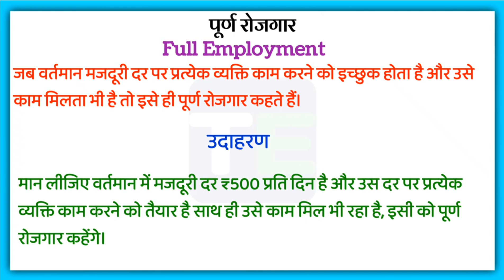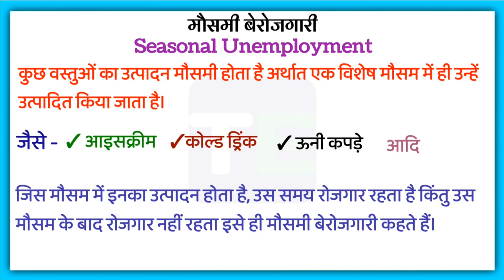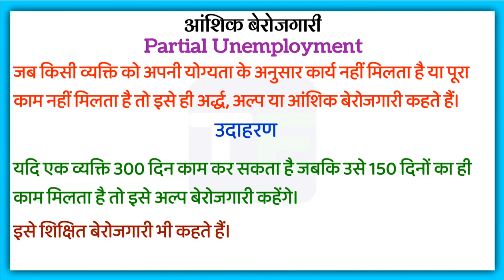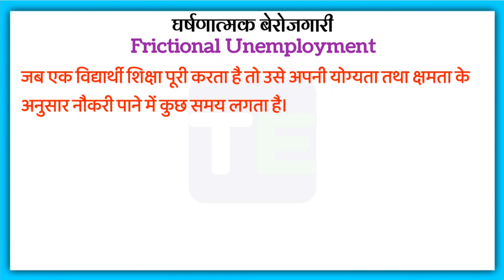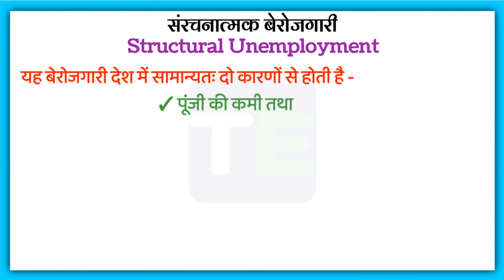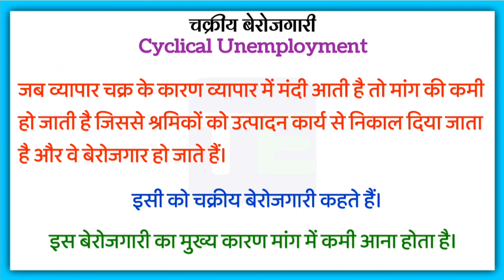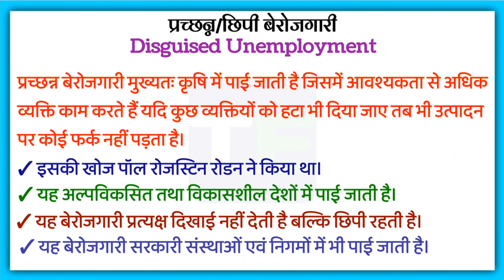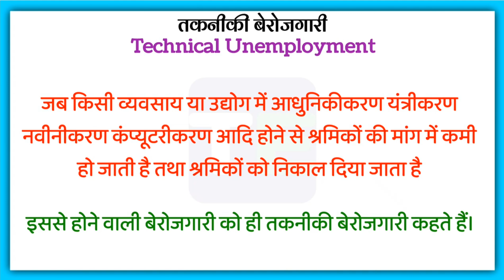बेरोजगारी से सम्बंधित शब्दावली|Unemployment Terminology |Economics & Indian Economy|Economics Exams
बेरोजगारी से सम्बंधित शब्दावली | Unemployment Terminology | Economics and Indian Economy | Economics Exams

आप के प्रश्न

घर्षणात्मक बेरोजगारी
मौसमी बेरोजगारी
शिक्षित बेरोजगारी
ऐच्छिक बेरोजगारी
खुली बेरोजगारी
तकनीकी बेरोजगारी
अदृश्य बेरोजगारी
चक्रीय बेरोजगारी
संरचनात्मक बेरोजगारी

घर्षणात्मक बेरोजगारी किसे कहते हैं
मौसमी बेरोजगारी किसे कहते हैं
शिक्षित बेरोजगारी किसे कहते हैं
ऐच्छिक बेरोजगारी किसे कहते हैं
खुली बेरोजगारी किसे कहते हैं
तकनीकी बेरोजगारी किसे कहते हैं
अदृश्य बेरोजगारी किसे कहते हैं
चक्रीय बेरोजगारी किसे कहते हैं
संरचनात्मक बेरोजगारी किसे कहते हैं

What is Frictional Unemployment
What is Seasonal Unemployment
What is Educated Unemployment
What is Voluntary Unemployment
What is Open Unemployment
What is Technological Unemployment
What is Disguised Unemployment
What is Cyclical Unemployment
What is Structural Unemployment

Gharsanatmak Berozgaari
Mausami Berozgaari
Shikshit Berozgaari
Aichchhik Berozgaari
Khuli Berozgaari
Takneeki Berozgaari
Adrishya Berozgaari
Chakriya Berozgaari
Sanrachanatmak Berozgaari